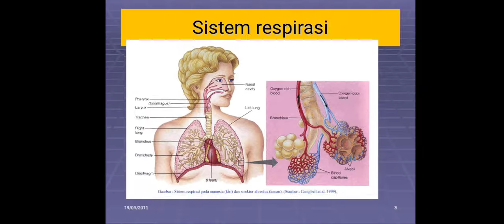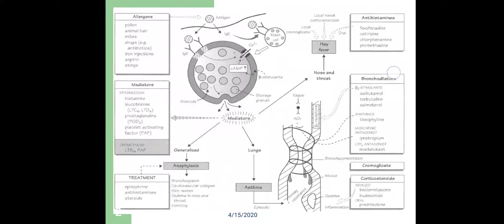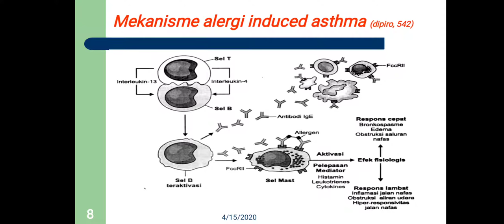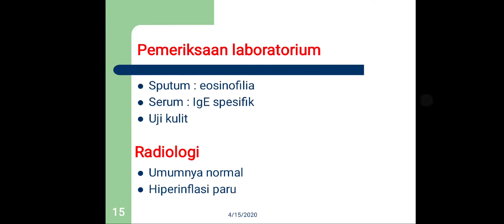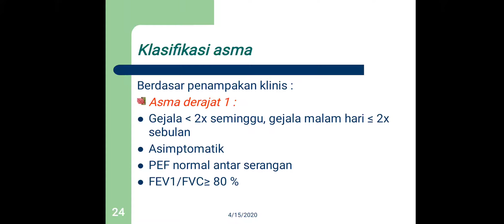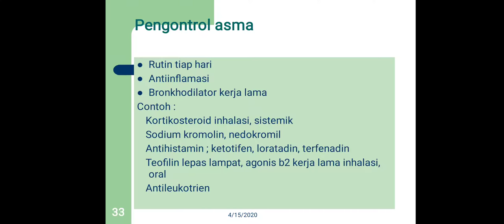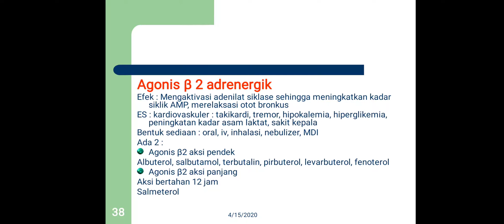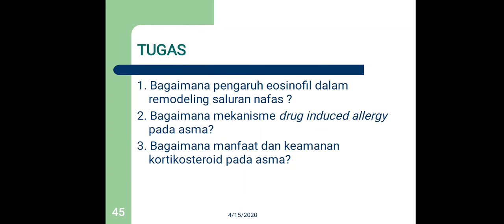Farmakoterapi Asma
Pertemuan 9